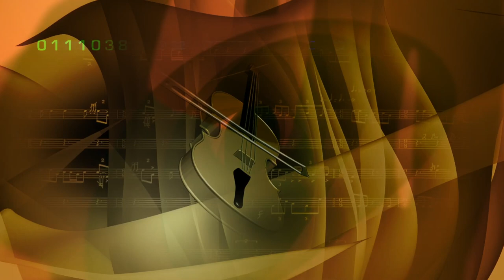Niall Mathewson Eclectic Electric Album Trailer